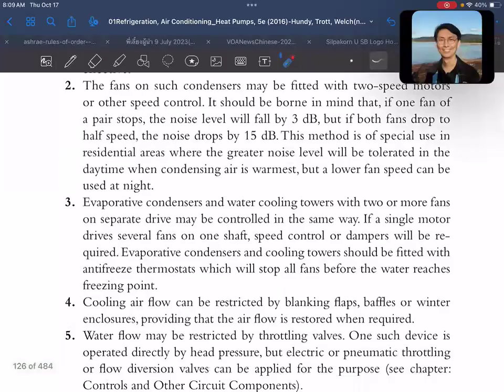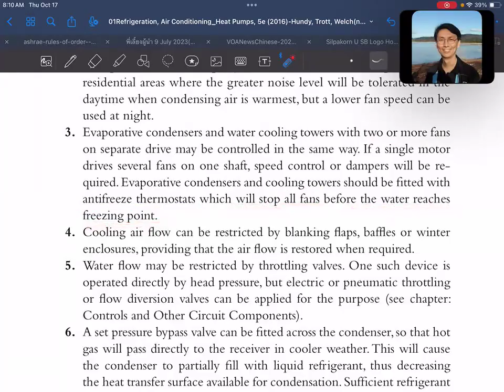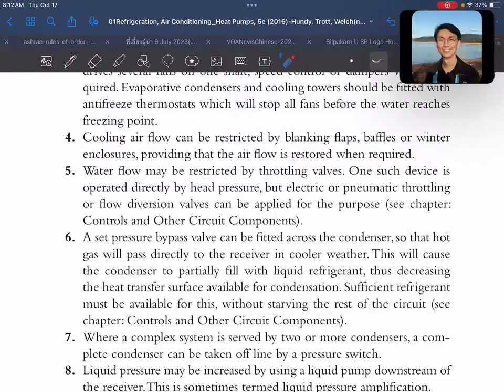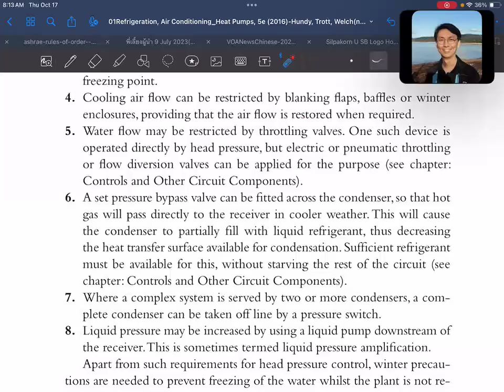EP06-066 Ch6 Condensers and Cooling Towers (RACHP-HTW-5e)